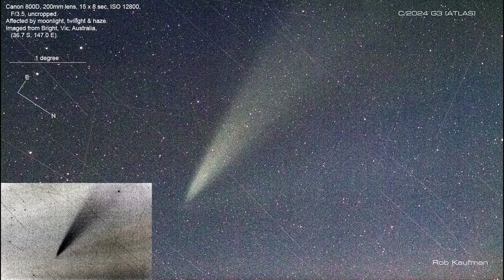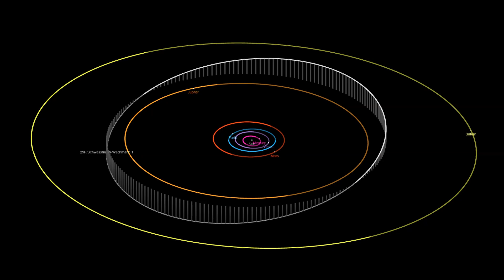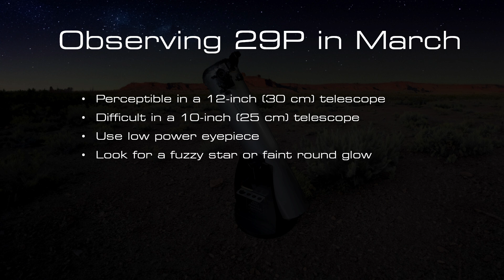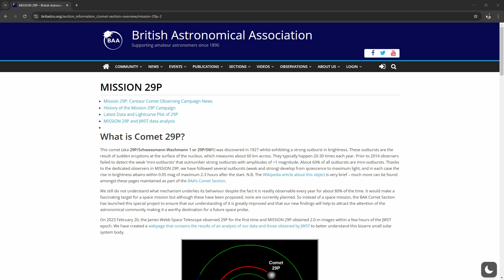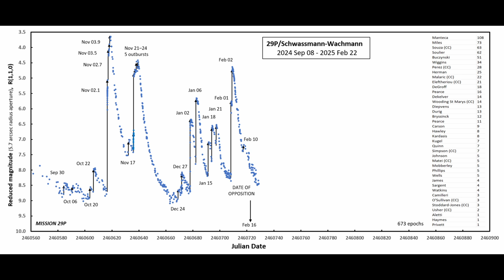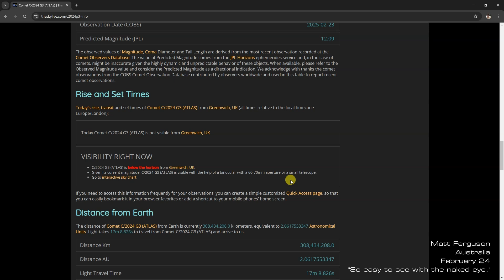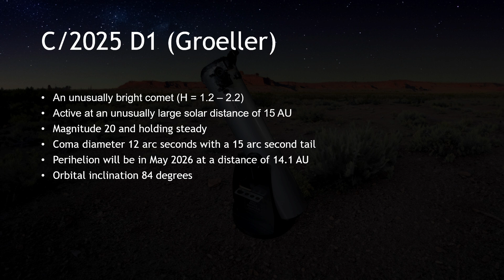Comets that Go Bang in the Night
In March we’ve got a wild lineup—one comet that erupts unpredictably, another that’s completely vanished, and one breaking records way out past Saturn.

C/2024 G3 (ATLAS) has disintegrated, but its tail remains as a headless ghost. 29P may explode again soon, and newly discovered C/2025 D1 (Greoller) is setting records!

Join our Comet Chasing community for regular updates on comet visibility, viewing tips, and insights into astronomy. Whether you're a seasoned observer or new to the field, there's always something new to discover in the night sky.

00:00 Intro
01:25 Comet 29P
04:14 Observing 29P
06:34 C/2024 G3 (ATLAS)
09:43 C/2025 D1 (Groeller)